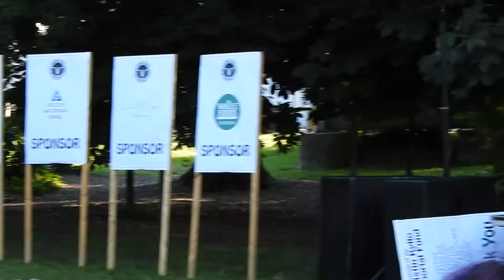Matthew Cahill sings "This Town" by Niall Horan @ Vienna Idol Finale